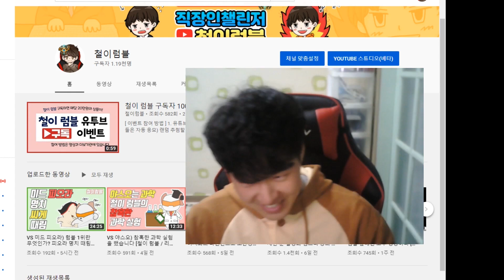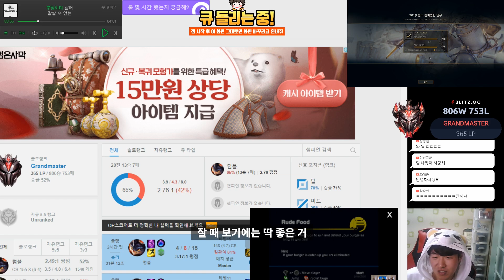서폿 럼블) 라이엇:철이 막아! 서폿으로 보내버렸지만?? 캐리 쌉가능! [철이 럼블 / 리그 오브 레전드]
1. 유튜브 채널 구독
2. 종 모양 알림체크
3. 댓글참여^^ (이메일 필수)
(기존 구독자 분들은 자동 응모)
랜덤 추첨할 때 미구독 상태로 신청하시는 분들은 넘어가겠습니다~